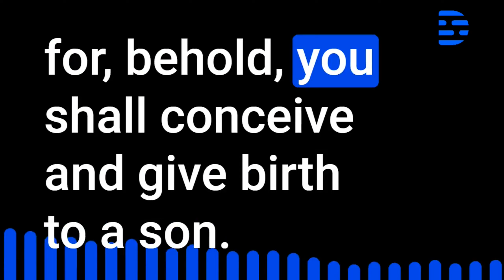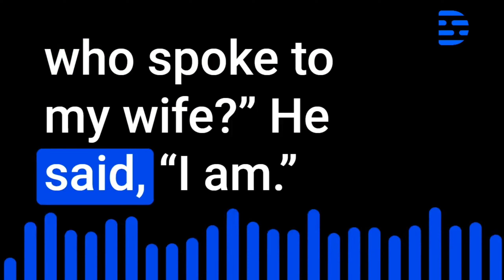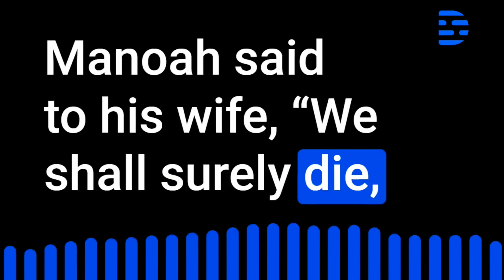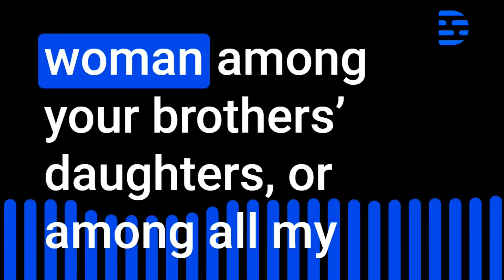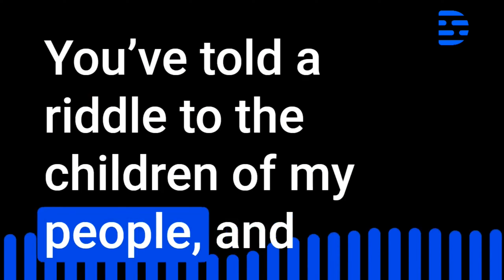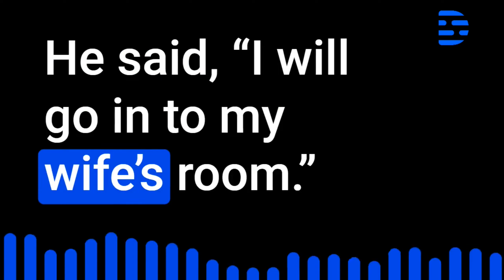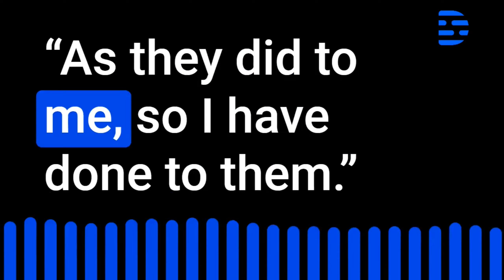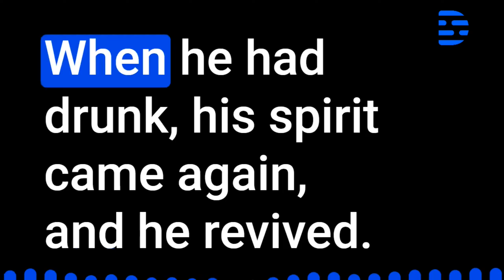Day 85 - Bible in 1 Year - 2023